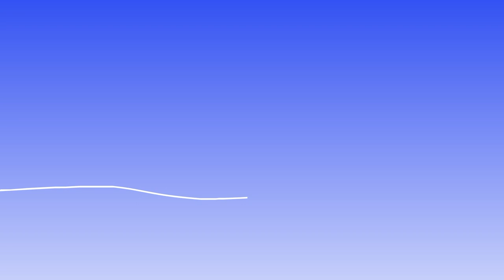Let's Draw the Line